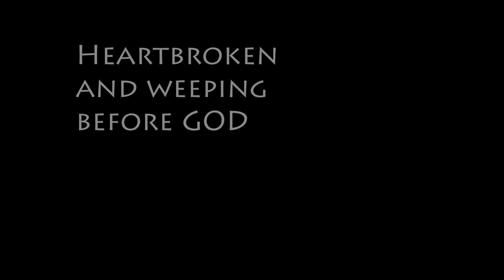Heartbroken and weeping before God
The Truth really does hurt.